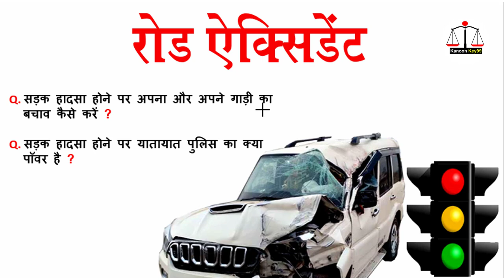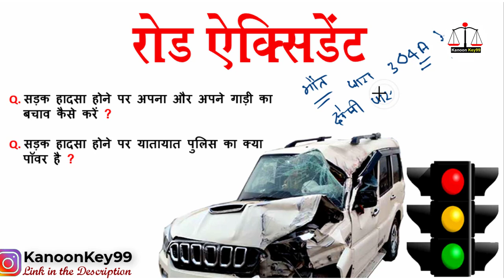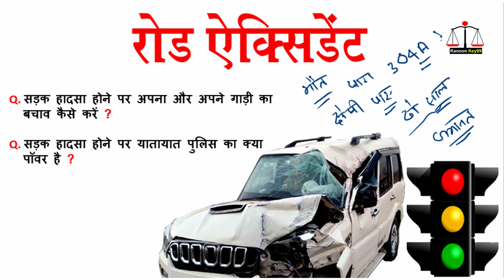क्या आप जानते है एक्सीडेंट होने पर कानूनी कार्रवाई | accident hone par konsi dhara lagti hai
Cover Topic:
accident hone par saja
accidental damage par kya kanoon hai
accident karne par saja
accident karne par jurmana
gadi se accident hone per malik kya karen
motor accident compensation
law on accidental damage in hindi

About this video:
आज इस वीडियो में आपको एक्सीडेंट करने पर कानून और एक्सीडेंट पर कानून व सजा और एक्सीडेंट करने पर सजा,एक्सीडेंट की धारा और आईपीसी की धारा 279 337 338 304 ए और सड़क हादसा होने पर अपना और अपने गाड़ी का बचाव कैसे करें